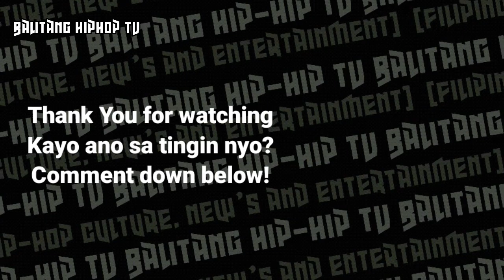👌 BABALA ni DADY OG sa mga Bumabastos kay King AE at Dongalo Wreckords